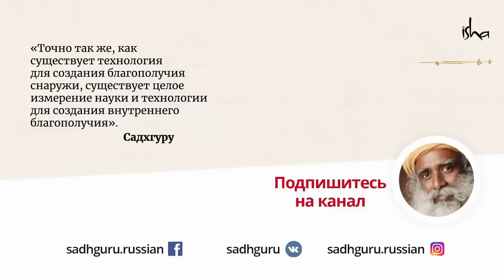Всё что вам нужно – найти свой ритм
Как прислушаться к своим ощущениям и настроиться на собственный ритм жизни, чтобы жить в гармонии со Вселенной? Об этом – в новом видео Садхгуру.